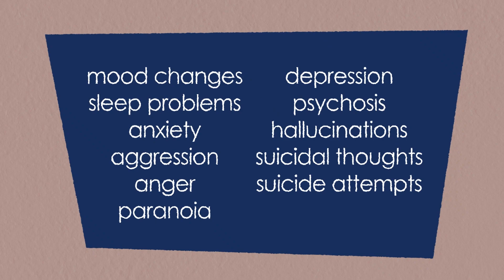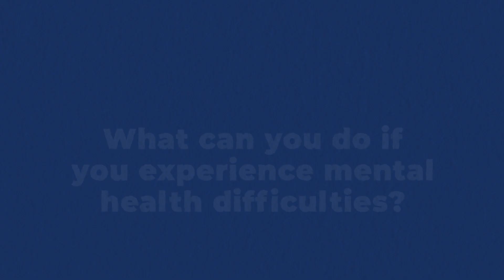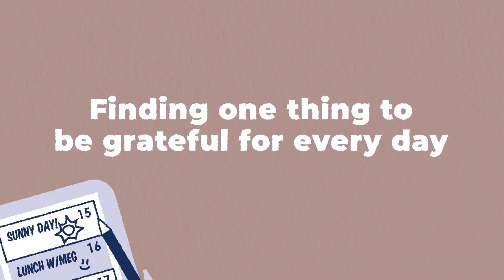Encephalitis and Mental Health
How can encephalitis affect someone's mental health. Our animation aims to give you an introduction to mental health difficulties, the impact encephalitis can have, and some tips from others with experiences of encephalitis as to what can help.

If you have been affected by encephalitis and are in need of some support, please

If you would like to stay up to date with our news and events please sign up to our mailing list